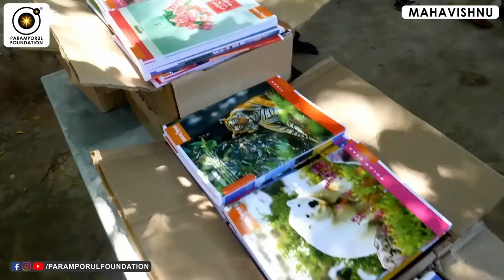மன்னர்களை பலசாலியாக்கிய யோக ரகசியம்! How Did Adithya Karikalan & Other Kings Got Wisdom?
For daily Annadhanam & Other Charity Activity Contributions:

NAME : PARAMPORUL FOUNDATION
AC NO : 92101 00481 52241
IFSC: UTIB0000210
SAVINGS TRUST AC
AXIS BANK